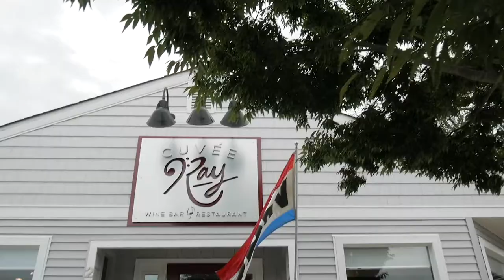A&E Report" "Wine Pour" Artist Kim Klabe at Cuvée Ray Wine Bar & Restaurant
When was the last time you spilled red wine on white material and were happy about it?! Well, that’s exactly what Delmarva based artist Kim Klabe uses to create her fascinating fine art illustrations that she calls ‘Wine Pours”.

Klabe kicks off the first “Art Night” at Cuvée Ray Wine Bar & Restaurant located at 236 Rehoboth Avenue on Thursday, Nov. 15th from 5:30 to 7:30 PM. Kim will present a demonstration of her unique process and the exhibit will feature a collection of her recent work. Karren Howard-Sposato will also be on hand to discuss the Sposato Family Vineyards wines and to offer complimentary glasses of wine to attendees. Complimentary h'ordeuvres will be available courtesy of Cuvée Ray Wine Bar & Restaurant.

On-Air Host and Executive Producer Michael Sprouse presents the The Arts & Entertainment Report every Wednesday evening during the Live At 5 and 11 PM newscasts on WRDE NBC Coast TV and again Thursday morning during the NBC TODAY show.

Listen to Michael Sprouse LIVE every Saturday morning between 11 AM and 12 when he hosts Coastal A&E on Delaware 105.9 FM!

The A&E Report is a TwinFin Media, LLC production.